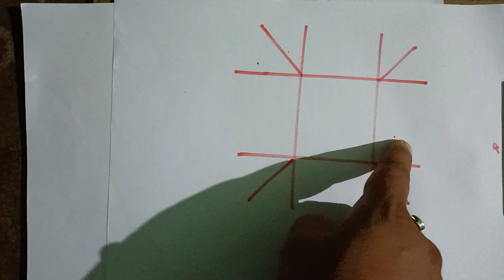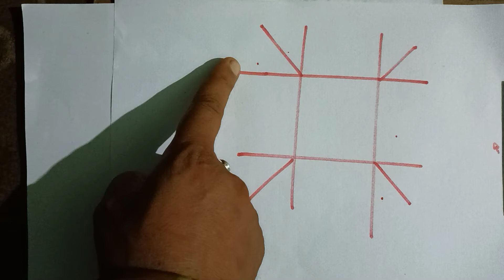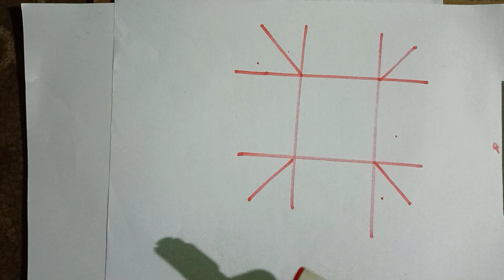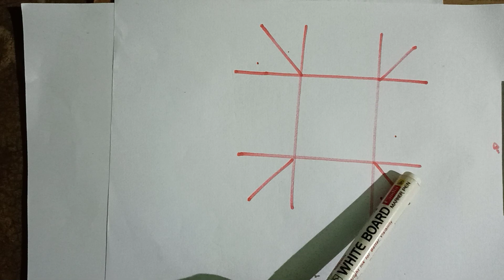महा दुख प्राप्त दूर योग कुंडली में, जीवन भर दूख कष्ट पीड़ा , असांति,पाने का योग सकट योग,का निवारण